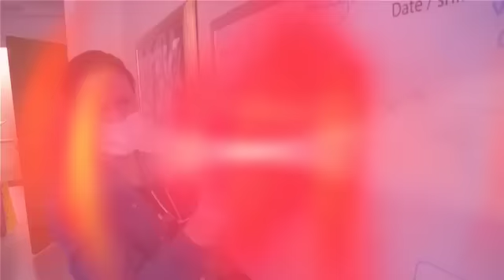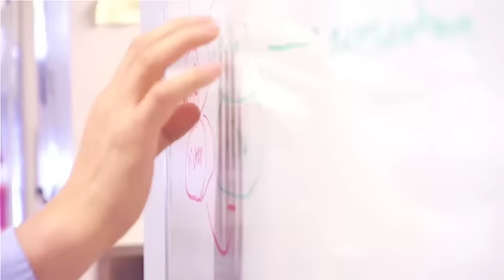Fadlo R. Khuri - 2015 | فضلو خوري - ٢٠١٥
Dr. Fadlo Khuri is an accomplished molecular oncologist who has conducted transformative research on oncolytic viral therapy, induction chemotherapy, and targeted therapy of tobacco-related cancers. Dr. Khuri has developed molecular-targeted therapeutic approaches for lung and head and neck tumors that combine signal transduction inhibitors with chemotherapy and has led major chemoprevention efforts in lung and head and neck cancer.
He is the 16th and current president of the American University of Beirut. He assumed office in September 2015 and was inaugurated on January 25, 2016.

الدكتور فضلو خوري هو طبيب أورام جزيئي بارع أجرى أبحاثاً تحويلية حول العلاج الفيروسي المسبب للأورام والعلاج الكيميائي التعريفي والعلاج الموجه للسرطانات المرتبطة بالتبغ. طوّر الدكتور خوري مناهج علاجية تستهدف الجزيئات لأورام الرئة والرأس والرقبة والتي تجمع بين مثبطات نقل الإشارة والعلاج الكيميائي، وقاد جهود الوقاية الكيميائية الرئيسية في سرطان الرئة والرأس والرقبة. خوري هو الرئيس السادس عشر والحالي للجامعة الأميركية في بيروت، وقد تولى منصبه في سبتمبر ۲۰١٥.